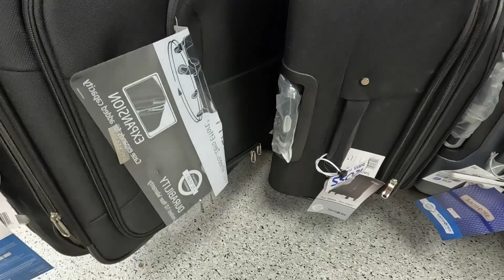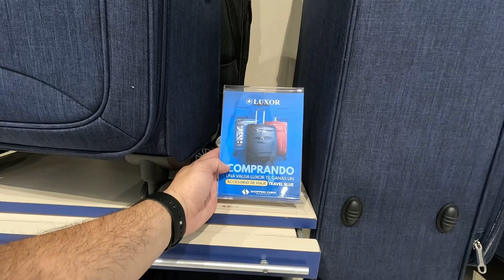Ross Dress em Orlando mais caro que shopping china no Paraguai confira os preços de Malas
Visitei a Ross Dress for Less em Orlando nos EUA atrás de malas de viagem e aproveitei para visitar o shopping china importados no Paraguai para fazer um comparativo de preços, e não é que no paraguai está com preços mais baratos que Orlando nos EUA?
A power payments oferece o pix com menor taxa de todo Paraguai no shopping china importados.
Para facilitar sua vida, faça o cadastro antes de sua viagem no site da power
Importante: antes de sua viagem, não esqueça de aumentar o limite do seu Pix para PAGAMENTO, não confunda com o limite para transferencia. A modalidade pagamento utiliza o qr code para pagar. Também é possíel fazer o cadastro no ato da compra, porém se seu limite estiver com valor inferior a compra não será possível finaliza sua compra.
Para comprar no brasil no amazon em 10x

Abra sua conta da nomad e Use o cupom MATHTERE20, que dá até 20 dólares de cashback na 1ª remessa em até 15 dias úteis, após a abertura da conta. Sendo assim, é necessário efetuar uma primeira remessa de câmbio no aplicativo, em um prazo de 15 dias úteis, para ganhar os 20 dólares de cashback.

Atenção ⚠️⚠️

👉Abra sua conta NA GOBOX em Delaware neste link para fazer suas compras assistidas
E receba sua compras com segurança sem pagar o imposto americano de 7%

Grupo destinado ao envio de ofertas e promoções  nodisponíveis nas principais lojas e listas de atacado de fornecedores e parceiros Go Box Usa! (*a Go Box não revende diretamente esses itens, apenas faz a prestação dos serviços de compra assistida e envio